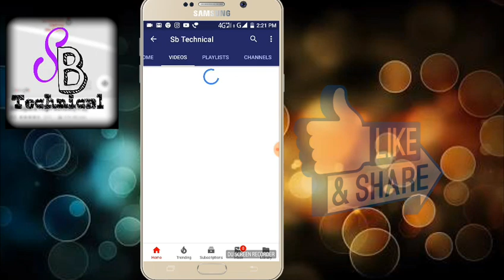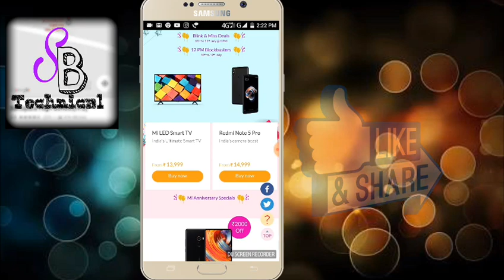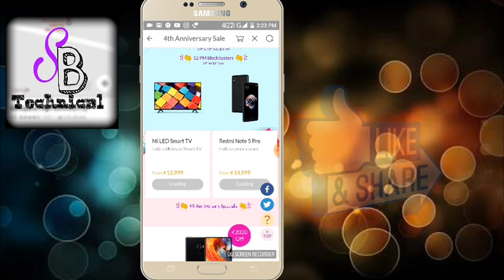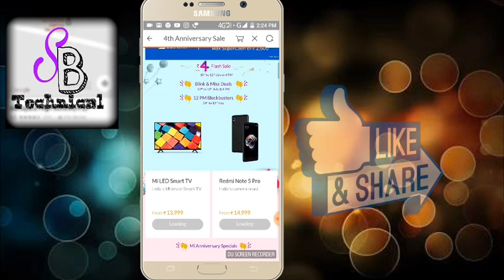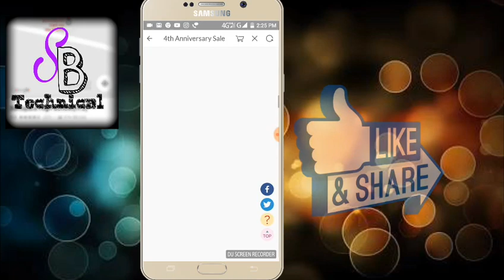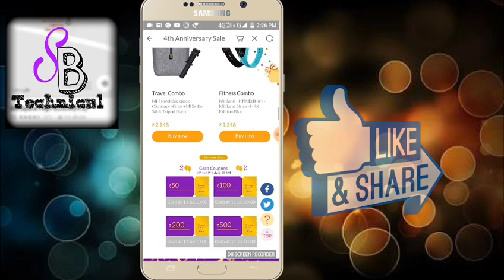Xiaomi Mi 4th Anniversary ||PRODUCT RS.4 ONLY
Xiaomi Mi 4th Anniversary Sale: Redmi Note 5 Pro for Rs 4, chance to buy TV

KAYSA JANEYA VIDEO KO PURA DAKO

Video Ko LINK KARO

VIDEO KO SHERE KARO

AND